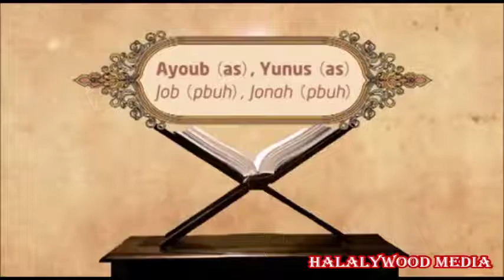18. Stories Of The Prophets Ayoub (as) And Yunus (as) By Mufti Ismail Menk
18. Stories Of The Prophets Ayoub (as) And Yunus (as) By Mufti Ismail Menk